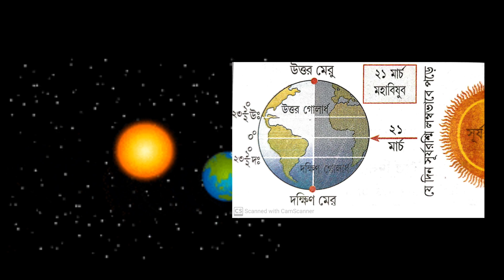২১শে মার্চ মহাবিষুব।বসন্ত বিষুব কি?solastice summer solastice equinox